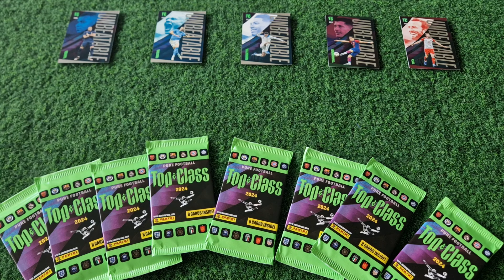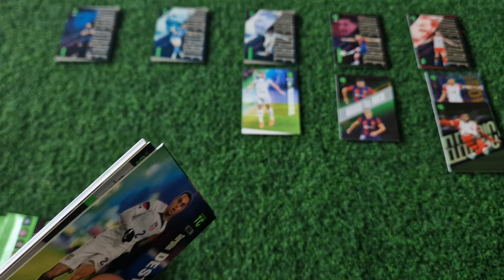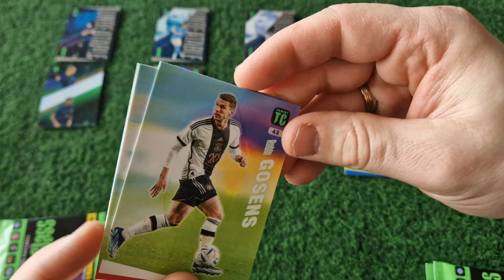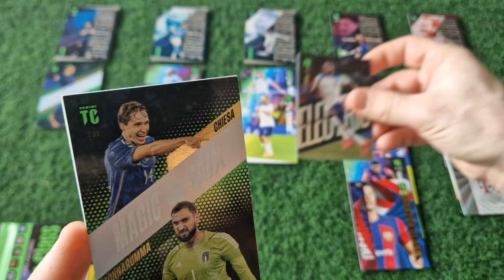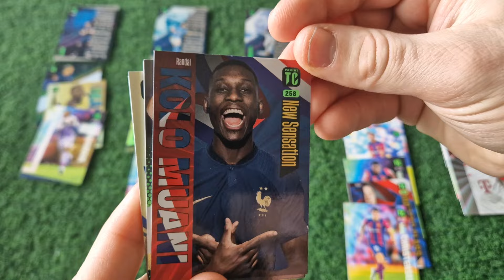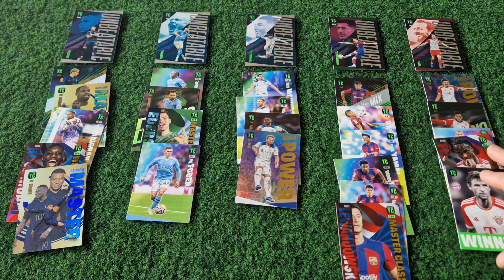Panini Top Class 2024!Pojedynek kart Unbeatable!!!Mbappe-Haaland-Belingham-Lewy-Kane!!!